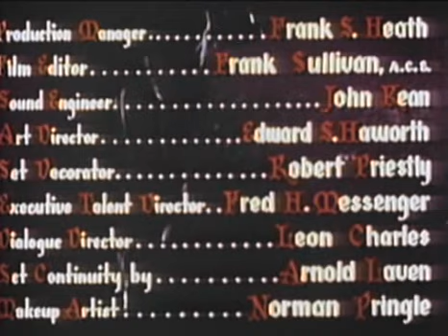Mutiny 1952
Early in the War of 1812, Captain James Marshall is commissioned to run the British blockade and fetch an unofficial war loan from France. As first mate, Marshall recruits Ben Waldridge, a cashiered former British Navy captain. Waldridge brings his former gun crew...who begin plotting mutiny as soon as they learn there'll be gold aboard. The gold duly arrives, and with it Waldridge's former sweetheart Leslie, who's fond of a bit of gold herself. Which side is Waldridge really on?